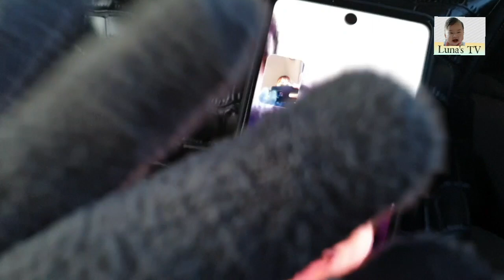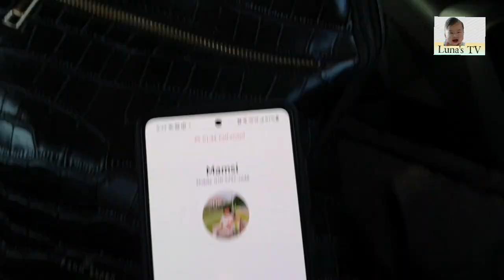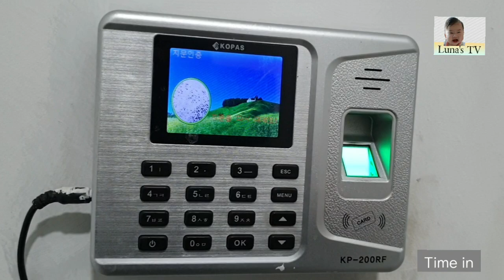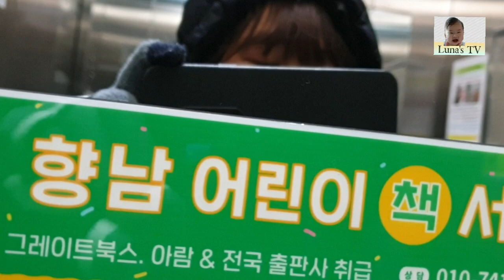LIFE OF WORKING MOM IN KOREA/LUNA'S OMMA